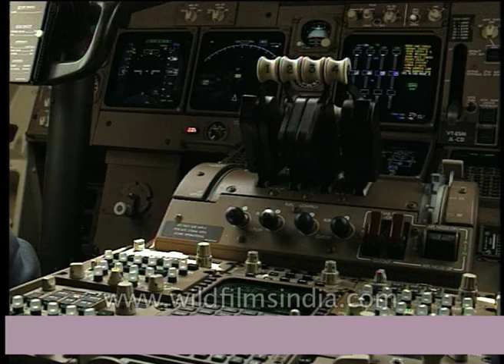First Boeing 747-400 in India, as Air India launches double-decker Konark in 1993